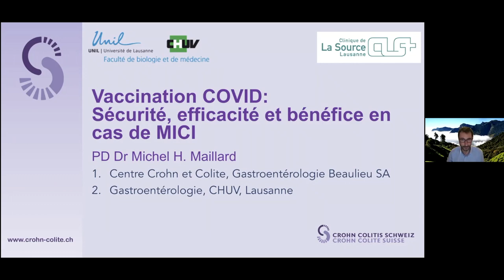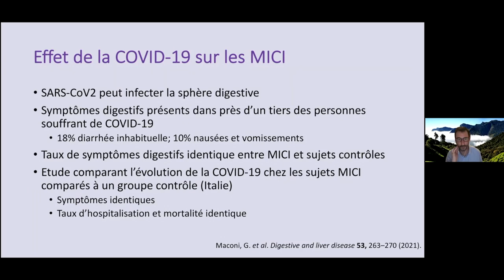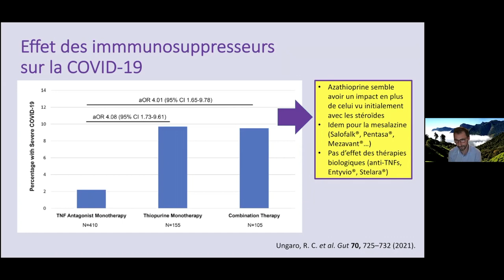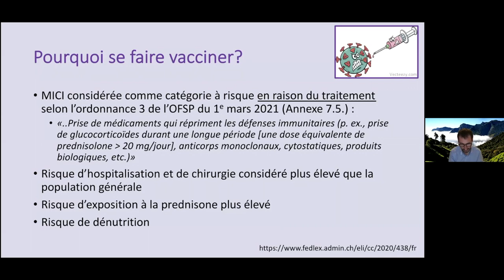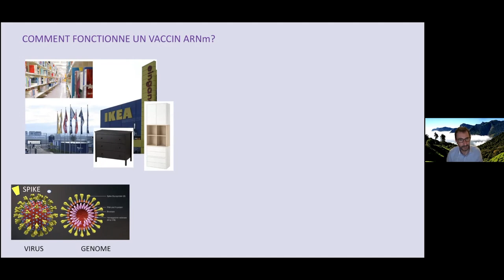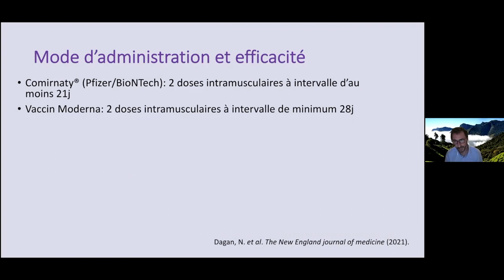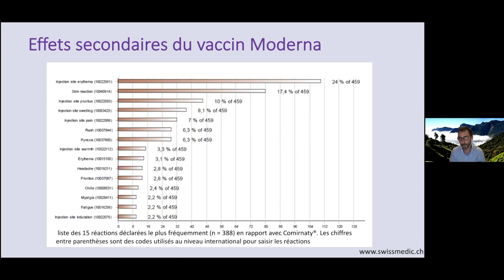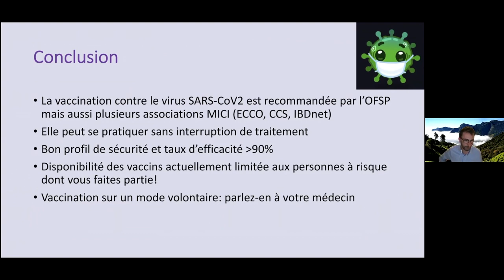Soirée d’information virtuelle 15 mars 2021_02_Dr Maillard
Vaccination COVID:
Sécurité, efficacité et bénéfice en cas de MICI

PD Dr Michel H. Maillard
(Centre de Gastroentérologie Beaulieu S.A. Lausanne)